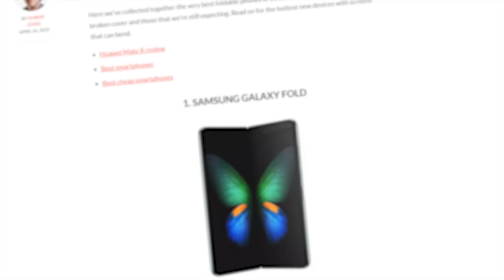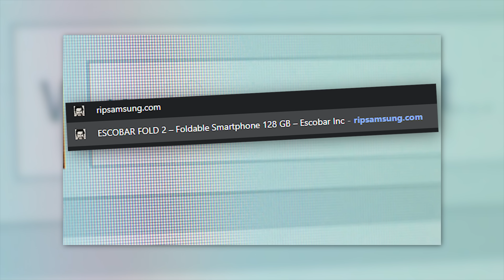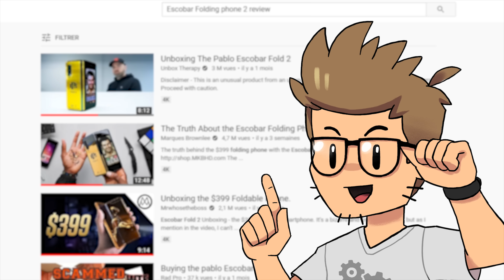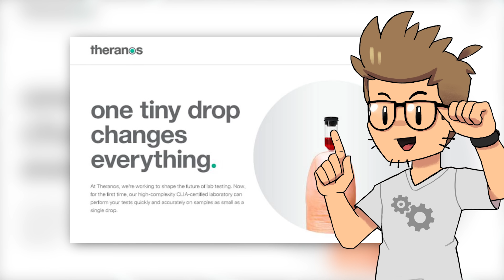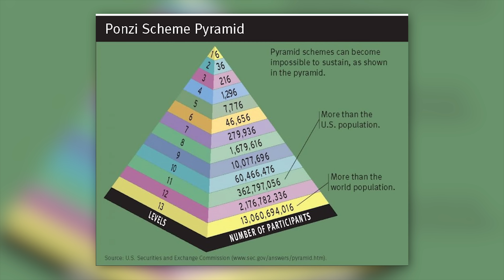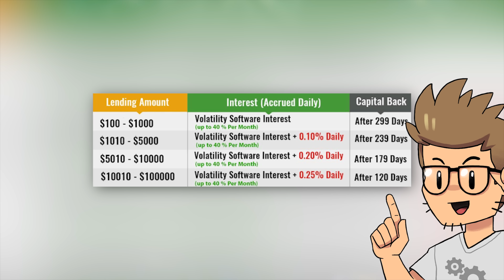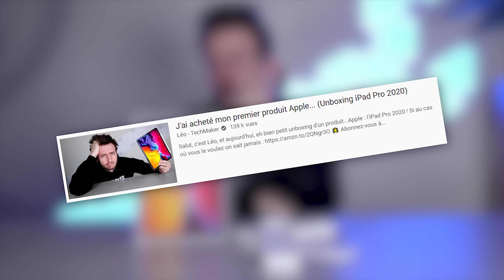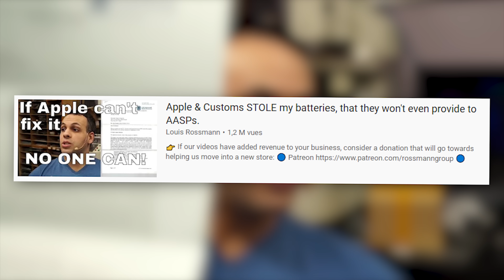4 PIRES ARNAQUES HIGH TECH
Smartphone, Startup, cryptomonnaie. Tout est bon pour innover, mais aussi pour arnaquer les personnes dans ce milieu ! Et même des marques comme Apple peuvent le faire...

Montage par OKA Media